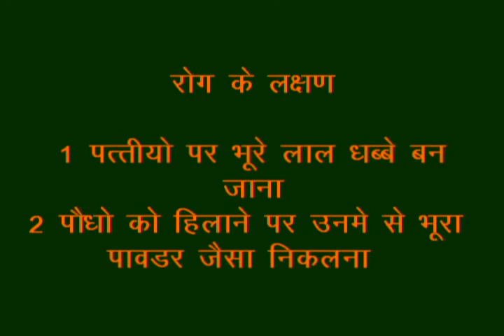How to Identify Disease in Wheat_Hindi_ADS_Rajgarh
This video demonstrates how one can identify the symptoms of diseases in Wheat. This can be helpful for identification of the disease in very early stage and prevention from huge damage. For more information and related videos visit us